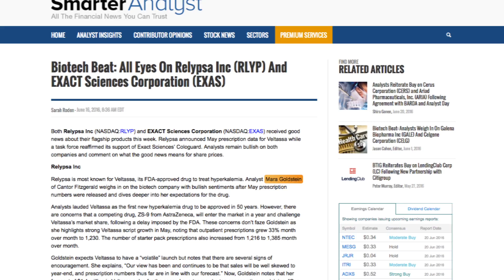Hot Stocks: Cancer treatment biotech options